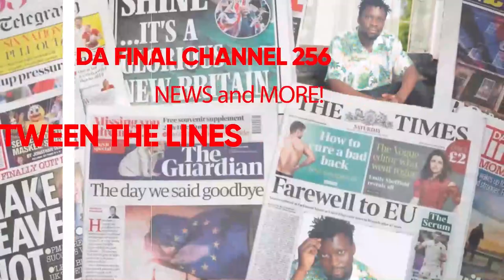ENFA YA KAKOOZA, OBUTAMBI OBUTAMBULA BIKYALANDA. EBIBUUZO BINGI ANSWER MWEE? CALVIN KAYANJA ATABUSE